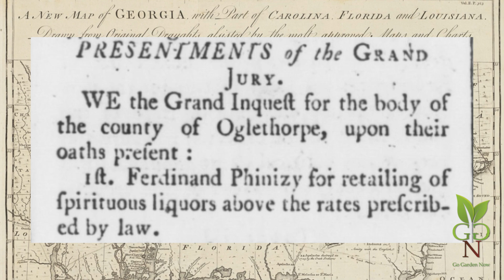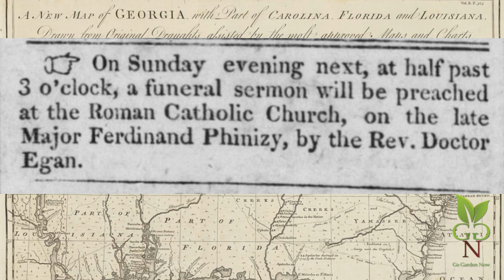GoGardenWalks Phinizy Swamp Nature Park, Augusta, Georgia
History, like a swamp, can be dark and murky, and just as fascinating. Phinizy Swamp covers thousands of acres of wetlands. It's home to otters, beavers, alligators, herons, ospreys, eagles, and many more. Archaeologists believe that humans inhabited this mire for at least 10 thousand years, maybe more. Follow us as we explore Phinizy Swamp Nature Park, it's history and it's present.

For some of the plants mentioned in this video, shop GoGardenNow.com

All maps believed to be in the public domain.
Map of the Battle of Yorktown Virginia by Esnauts et Rapilly - circa 1781
Ferdinand Phinizy biography – Notable Southern Families V. I, Armstrong, Zella, comp. p. 167
Moon video - Video by Dans4 from Pixabay
Phinizy Mill photo – Believed to be in the Public Domain.
The Savannah, at Augusta, a wood engraving published in Picturesque America, 1872, D. Appleton & Company, New York, New York.